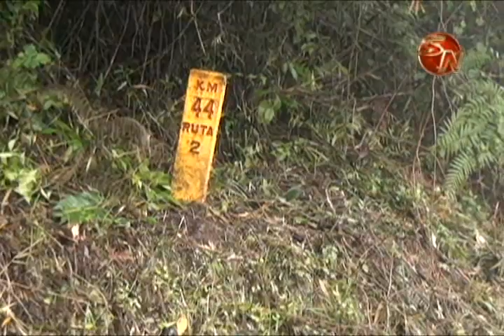Paso totalmente cerrado en el Cerro de la Muerte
Esta madrugada uno de los carriles de la carretera en el Cerro de la Muerte cedió, provocando grandes daños en la vía y mantienen cerrado por completo el paso.